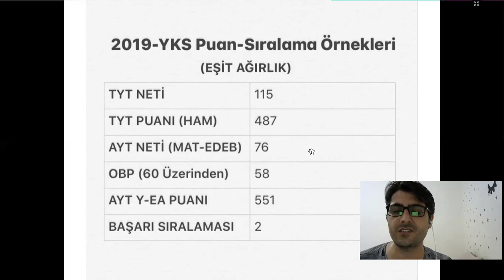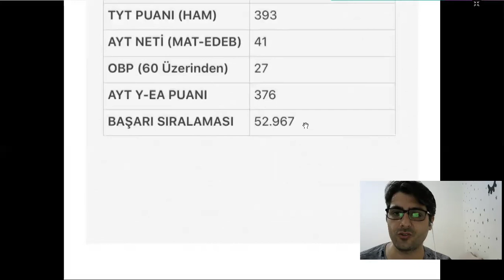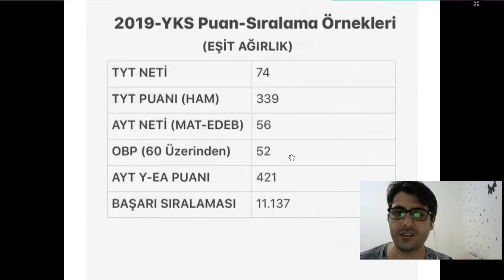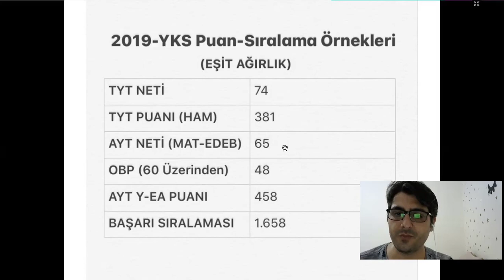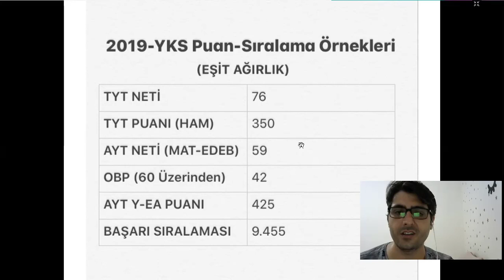2020 YKS SIRALAMA TAHMİNLERİ - 2020 YKS PUAN VE SIRALAMA ÖRNEKLERİ (2019 YKS VERİLERİ)- EŞİT AĞIRLIK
2020 YKS ÇÖZÜMLERİ